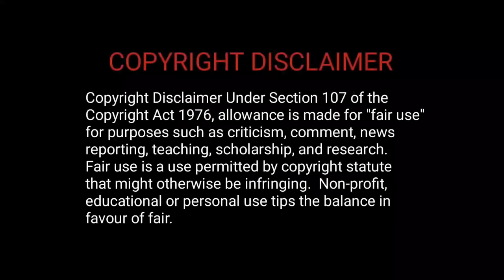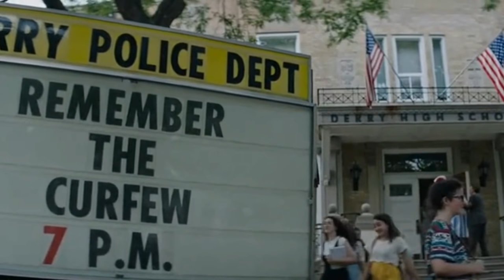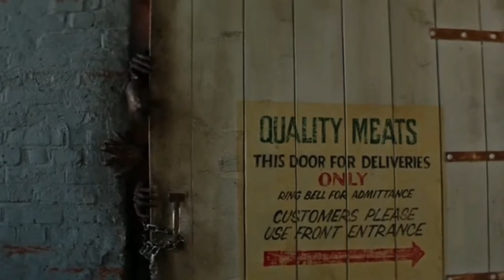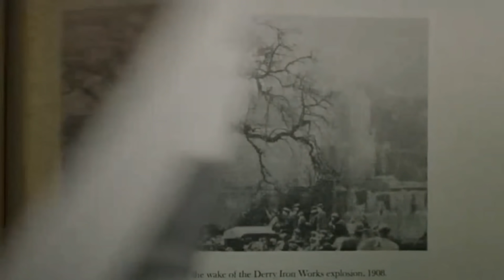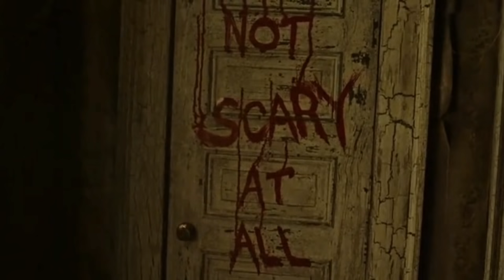ഇവന്റെ ഭക്ഷണം ചെറിയ കുട്ടികൾ😳 IT Chapter 1 Movie Explained in Malayalam | Psycho Horror Thriller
In this video i explained a psycho horror thriller in Malayalam. Because of understanding the story of the movie for mallu people.

My Address

Sreejith kumar E
Adkam (House)
Adoor, Urdoor (Post),
Mulleria (VIA),
Kasaragod